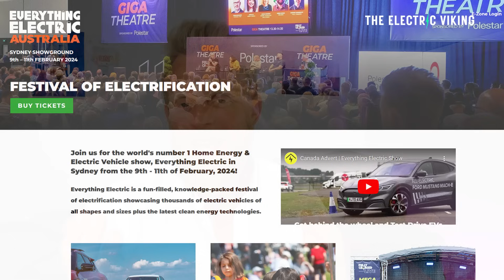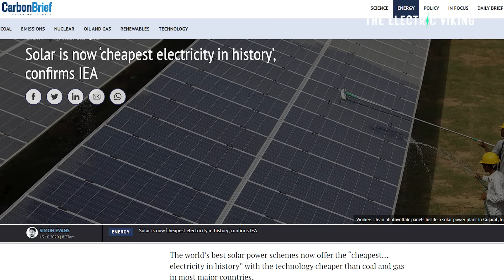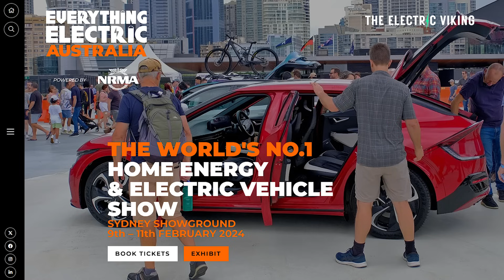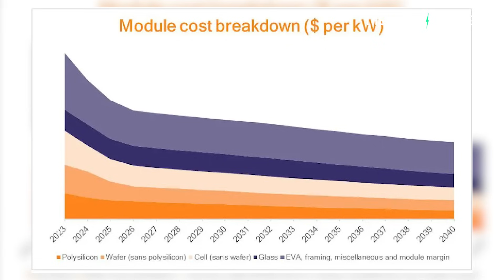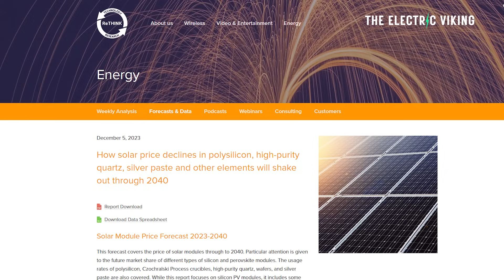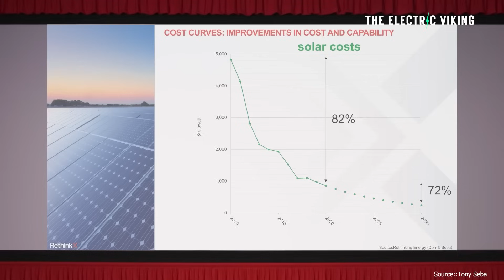Tony Seba just made this insane solar prediction that is blowing my mind